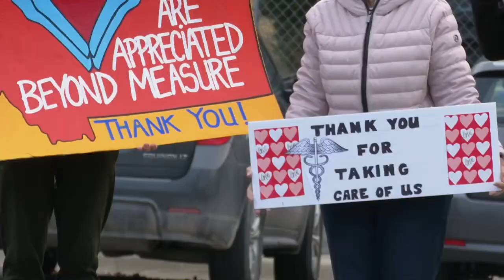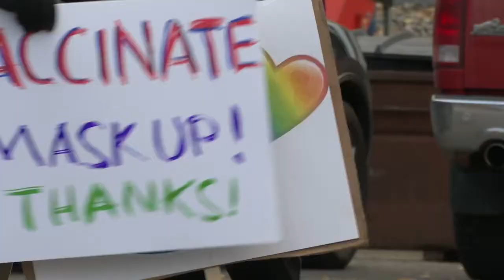Community members rally outside of hospital to show support